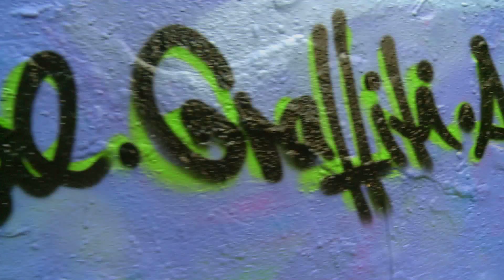LEGAL STREETART - The Trailer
Ein Film von Dennis Larbig und Bennie Sobala. Eine ImageSol Produktion.